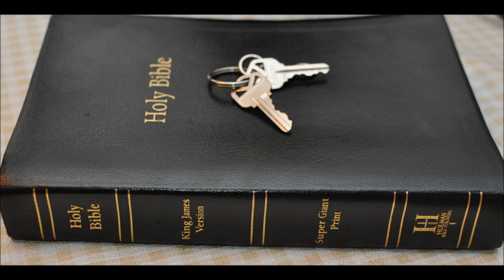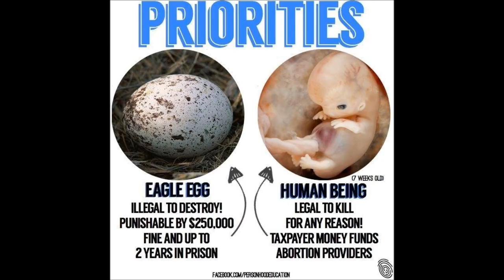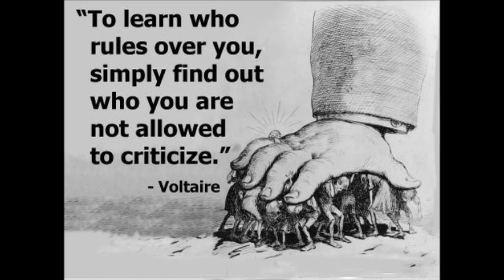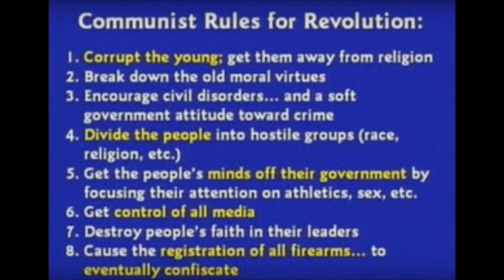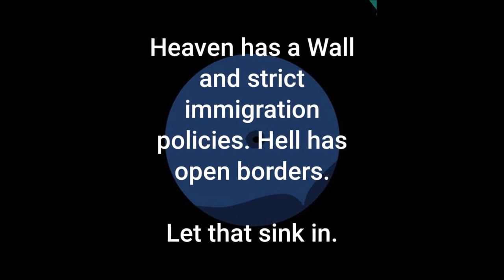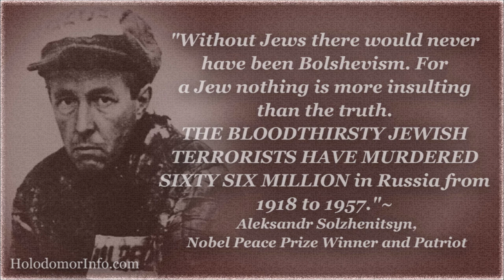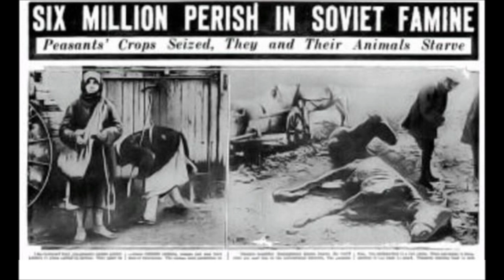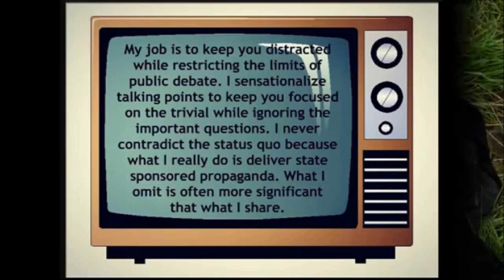Some thoughts for the future and the past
The past is often true of the future. Some thoughts about current events and what may yet be to come in the future.  Luke 21:36  Watch ye therefore, and pray always, that ye may be accounted worthy to escape all these things that shall come to pass, and to stand before the Son of man.